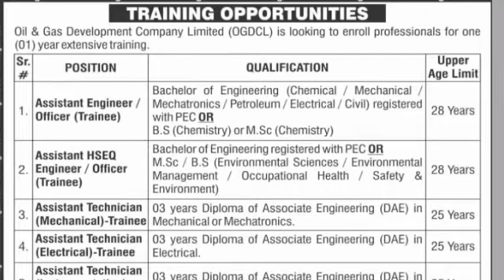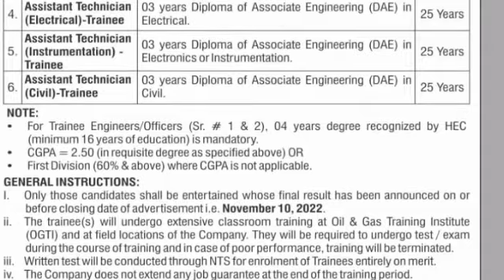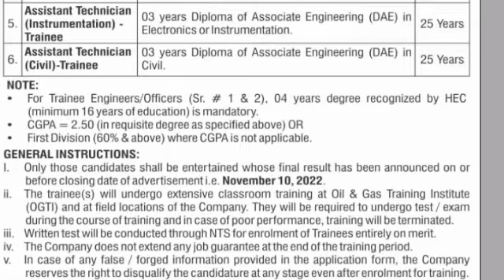oil and gass development company jobs 2022 OGDCL jobs NTS sui gass jobs 2022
In this video we have shared information of OGDCL jobs 2022. Across candidates can apply online for Oil and Gass company development jobs 2022. NTS will take wirtten test of ogdcl trinee program. Many candidates wish to get government jobs. They are invited to apply for latest nts jobs 2022. sui gas jobs 2022 sui northern gas jobs 2022.
Our channel city jobs is special for jobs information. we try to share most recent govt and private jobs advertisement. Our team keep glance on the daily national newspaper. particularly, we make videos on jobs topics in pakistan. Similarly, city jobs is a good source to know the information government jobs, private jobs, internship, and scholarship opportunities. Channel owner gives priority to viewers desires.
it is quite easy for everyone ogdcl jobs 2022 online apply. Download ogdcl jobs 2022 application form by following link.